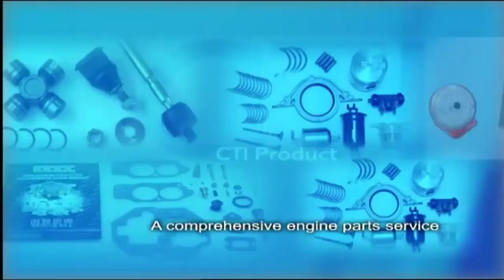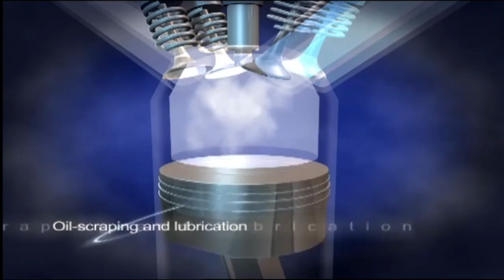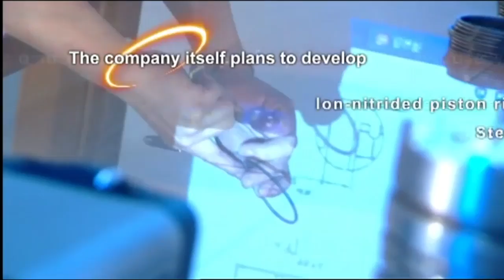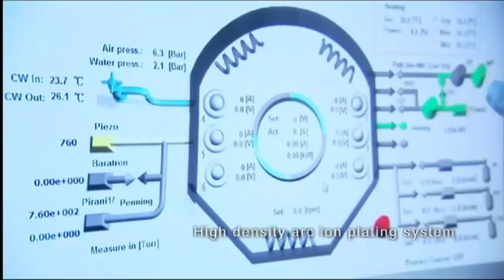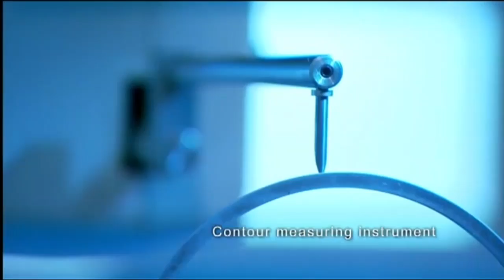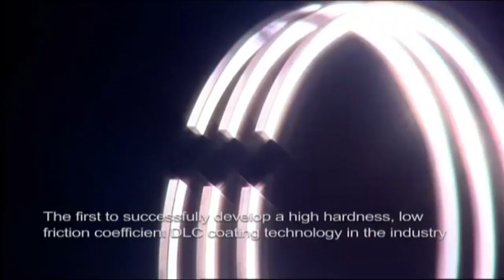C.T.I. Introduction (Piston Ring)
C.T.I. Traffic Industries Co., Ltd.

Advanced Engine Solutions.
 - 5,000 Toolings Of Piston Rings.
 - One Shop Shopping Cater To All Your Needs Of Engine Components.

C.T.I. has involved in Engine Parts Industry more than 30 years - A high quality manufacturer of piston rings based in Taiwan, including Timing Kits, Engine Valves, Gasket components, Piston Kits, Oil Seals and Valve seals. It may not be the biggest, but is marching towards the global market with remarkable performance. You can find numerous solutions of engine components here at C.T.I.